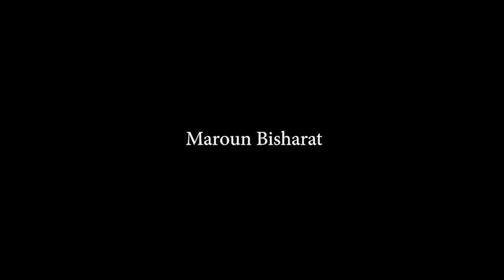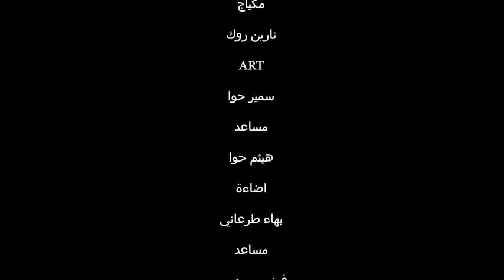Cupid-Kal - Short Movie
Short film Cupidkal, By Maroun S. Bisharat.
About an accountant named Yousef (Joseph), depressive workplace and bad environment at work took its toll on him, Until someday it all changes for the better!
Please support me and like the video, if u liked watching it ❤️
Language : Arabic
Produced, Written & Directed by:
Maroun S. Bisharat
The Movie won 2 awards